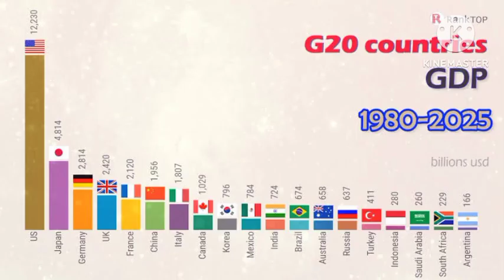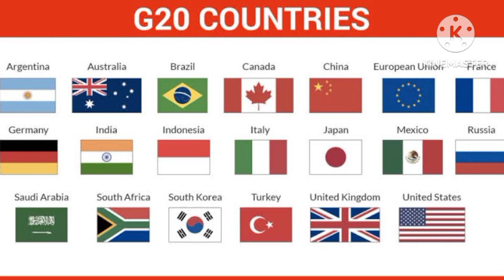Important facts of G20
prepared only for academic purpose.
photos are shared from web sources.